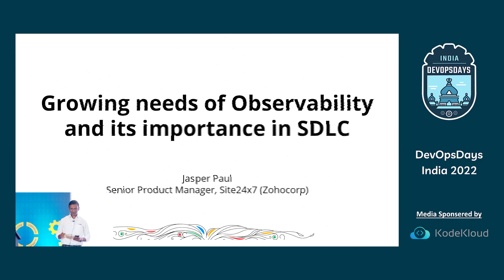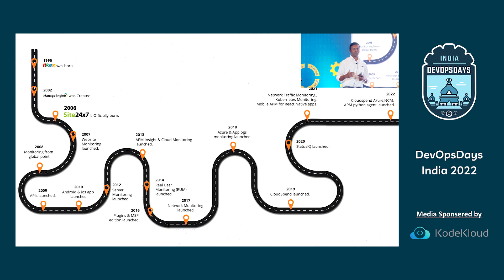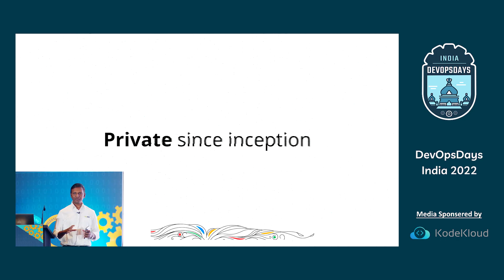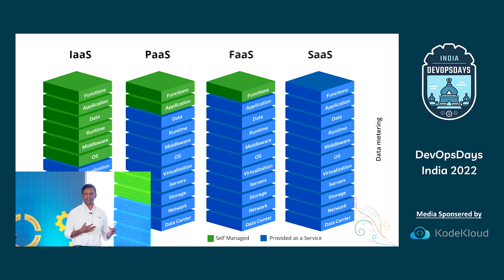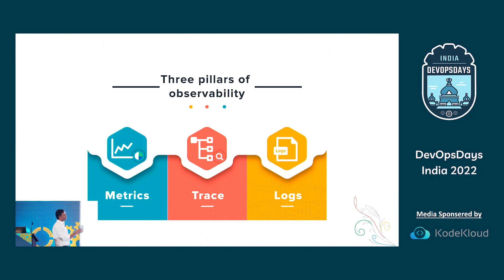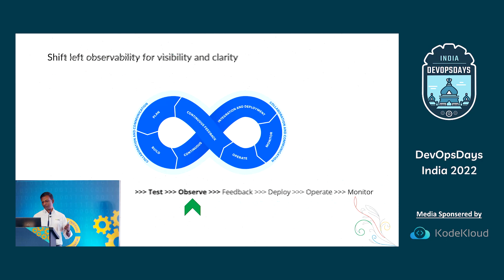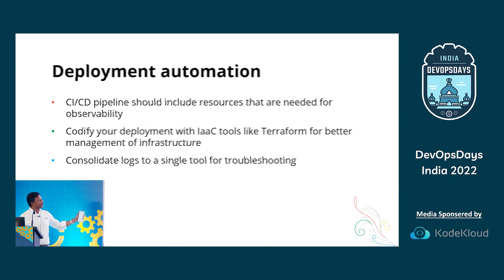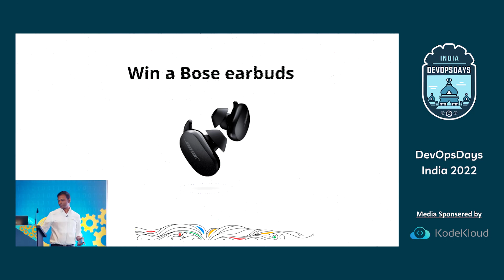Sponsor Talk - Site24x7